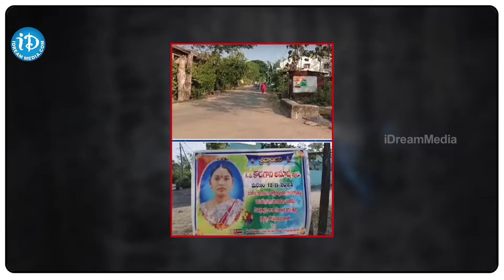వరస మరణాలతో స్మశానంగా మరీనా ఊరు | Telangana Jangalapalli Latest News | iDream Andhra